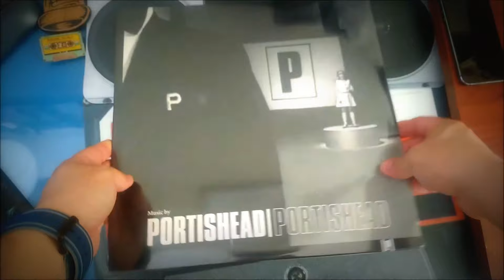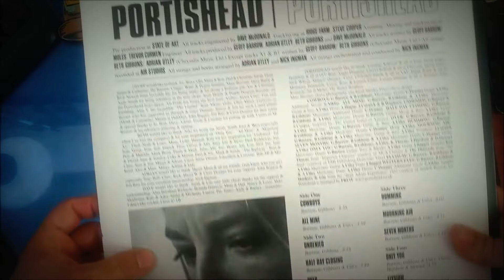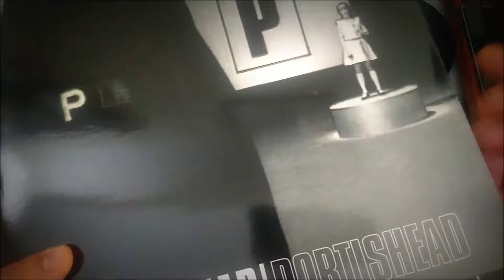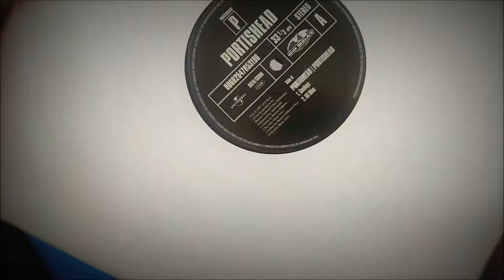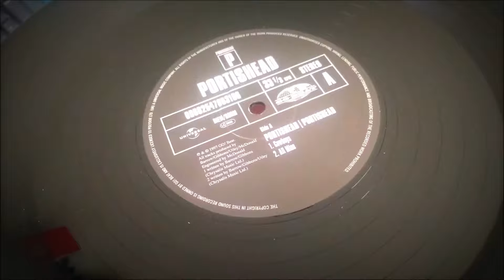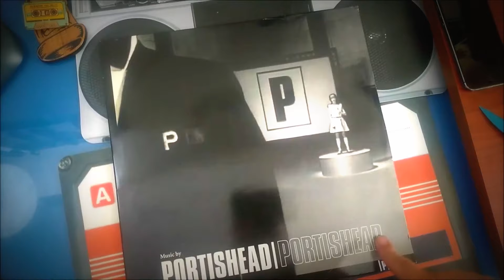Plak Koleksiyonum/ Portishead - Portishead